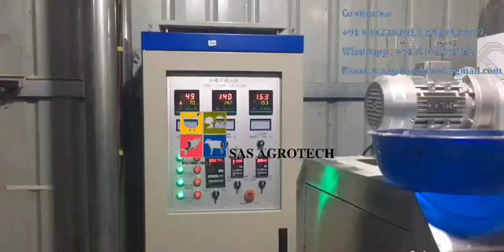Automatic shrimp feed plant || shrimp feed plant, shrimp feed mill || shrimp feed making machine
FISH FEED MAKING MACHINE READY STOCK AVAILABLE

FULLY AUTOMATIC FISH FEED PLANT:-

CATTLE FEED PLANT:-

FLOUTING FISH FEED PLANT:-

FISH FEED MAKING MACHINE:-

POULTRY FEED MAKING LINE:-

FISH FEED MAKING EXTRUDER

CATTLE FEED OR POULTRY FEED MAKING MACHINE:-

CATTLE FEED PLANT:-

SAS FLOUTING FISH FEED**

1mm.
2mm
3mm
4mm